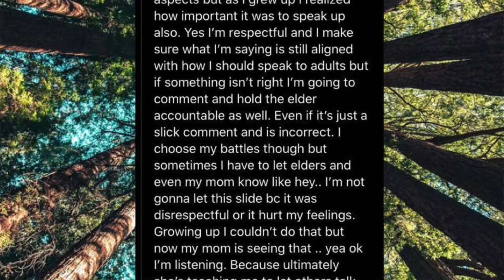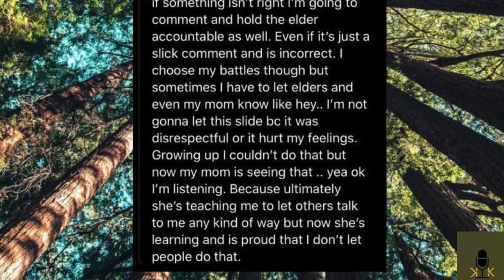Generational Curses Childhood Flaws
I ask the question "What are some childhood rules or ways of thinking, that as you got older realized were flawed". We discuss this and dive deeper into generational curses.